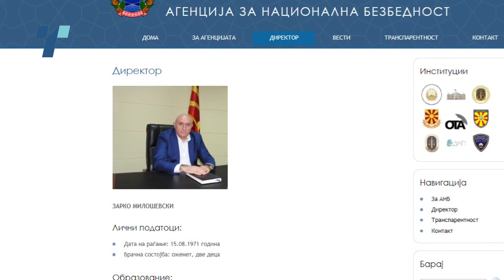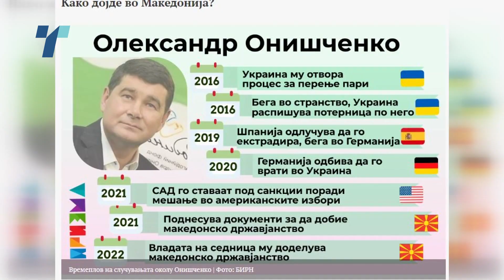Новиот директор ги унапредува одгворните за државјанството на „Еквиситријан“ јавачот